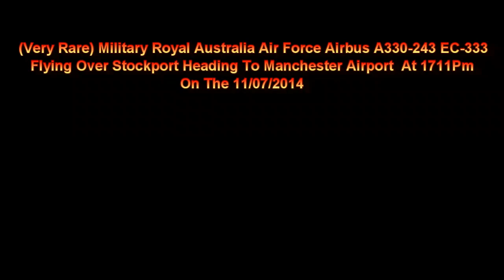(Very Rare) Military Royal Australia Air Force A330 EC-333 Heading To Manchester AP 11/07/2014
(Very Very Rare) Military Royal Australia Air Force (RAAF)  Tanker Transport aircraft Airbus A330-243 EC-333 Flying Over Stockport Greater Manchester Heading To Manchester Airport At 17.11Pm On The  11/07/2014